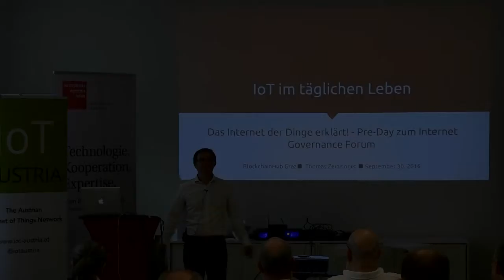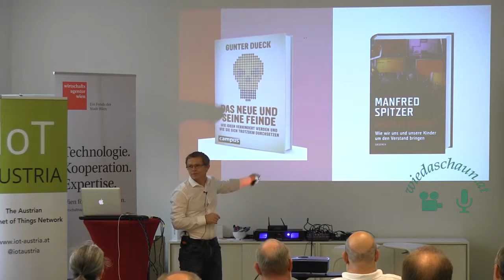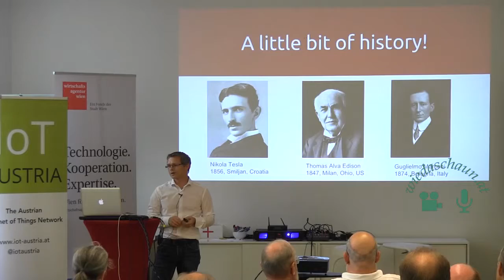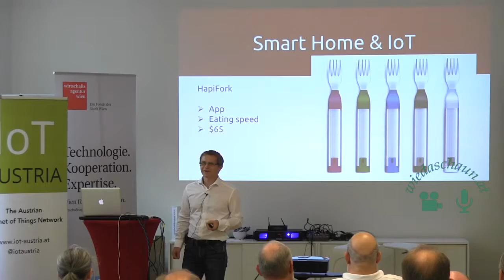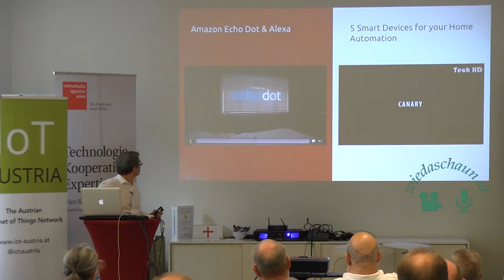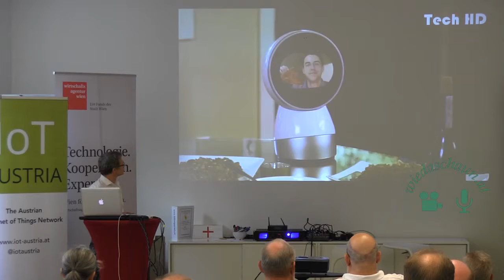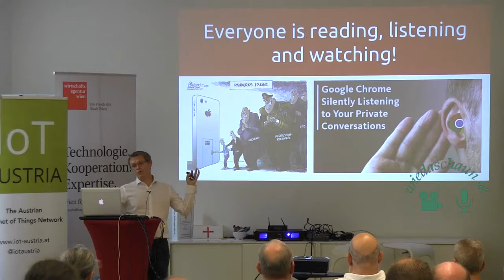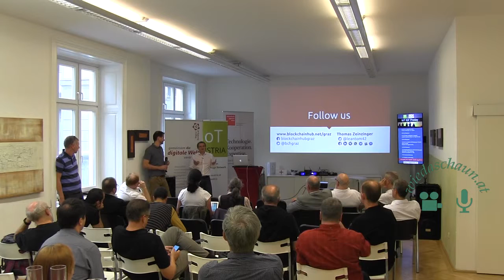IoT im täglichen Leben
Wie wird IoT unser tägliches Leben verändern (smart home, self driving cars, …) – wer wird davon profitieren – wer werden die Verlierer sein? Wie gestalten wir ein Leben, bei dem uns alles von elektronischen Heinzelmännchen abgenommen wird?
Thomas Zeinzinger
IoT Austria